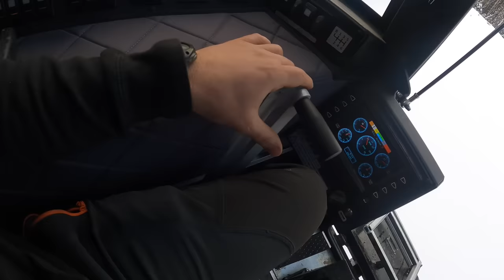Unreal Mountain Adventure With Our Argo Centaur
Huge thanks you to the Kelowna Snow Wheelers for showing us around, What a kick ass day! The Argo Centaur did unreal in the conditions! It was awesome to see so many killer built rigs!!

Looking for quality 1/4" synthetic winch rope or a billet aluminum knuckle shifter handle?